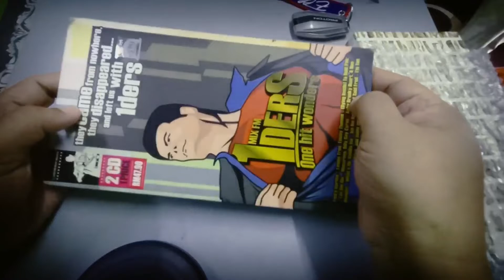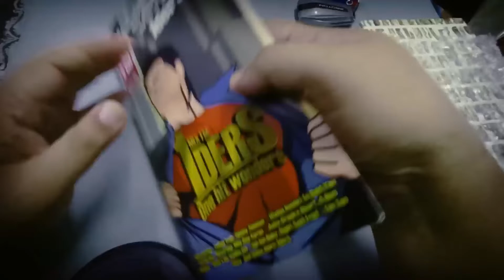MIX FM ONE HITS WONDERS EMI Music Malaysia Compilation